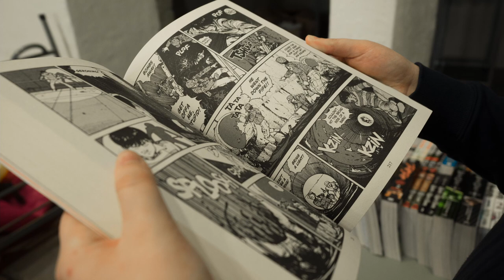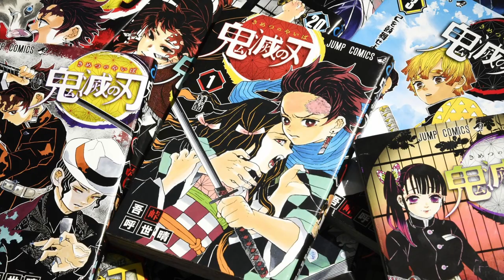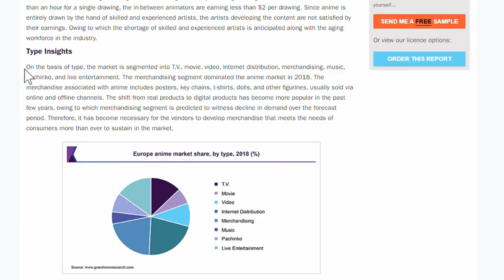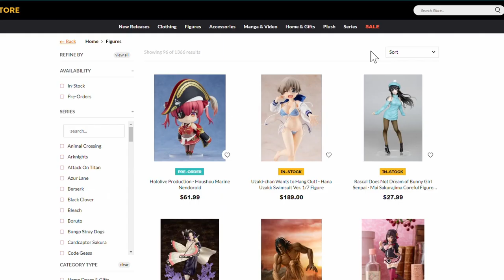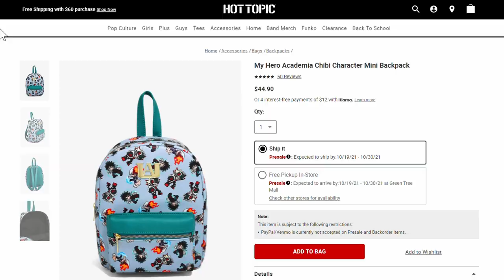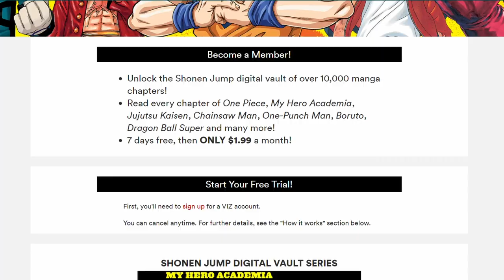Anime Is Just Marketing For Manga…? The Relationship Between Anime and Manga Explained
Which came first anime or manga? And which of these two seemingly intertwined industries makes the  most money? Let's break it down...

Become an Anime Friend & Get Exclusive Perks!

Chapters:
0:00 Intro
0:26 History of Manga and Anime
1:55 Manga Industry Net Worth
2:23 Anime Industry Net Worth
2:46 How Does Anime Make Money?
4:20 Answer: Is Anime Marketing for Manga?
7:00 The Reason You Won't Get a 2nd Season of Your Favorite Anime...
7:55 How to Support Your Favorite Anime/Manga Series

Credits-
Anime:
Host: Phoenix Wilkins
"Bamboo Swing, A4.wav" by InspectorJ of Freesound.org

The Anime Tea is here to serve you anime recaps, explanations, and recommendations every Saturday at 12pm EST!

The Anime Tea is owned and operated by On Cash Flow LLC, a limited liability company headquartered in the state of Tennessee, USA.